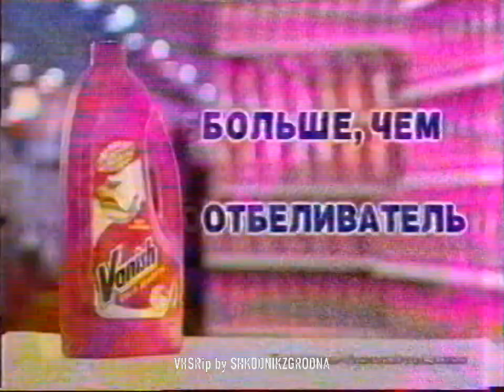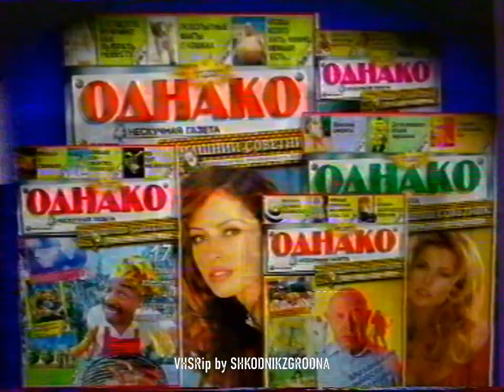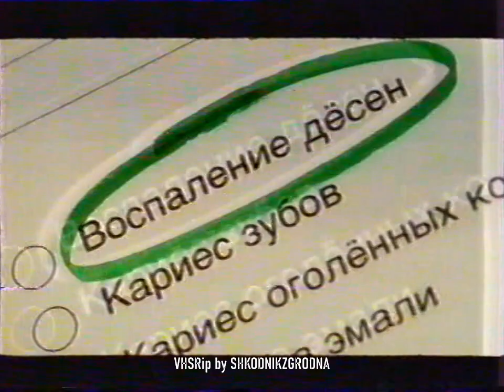НТВ (Беларусь) - Анонс и реклама - 23.03.2003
- Анна Королёва (джаз-шоу)
- Doppel Herz
- Fanta
- Stimorol
- Masculan
- Фастум гель
- Vanish
- Harpic
- Volkswagen Кредит
- Belita-Vitex
- Чемпионат Минска по русскому бильярду
- Axis
- Николай Караченцов: Что тебе подарить...
- Газета Однако
- Оптимед
- Blend-a-med
- Динамо на Станколите
LP MESECAM